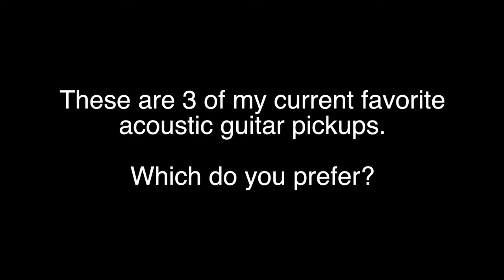My Current TOP 3 Acoustic Guitar Pickup Tones Right Now...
0:02 - K&K with LR Baggs VPDI
0:28 - LR Baggs Lyric Microphone
0:47 - Cole Clark PG3

Gear/links mentioned in this video:

Equipment that I use to make my videos:

Apple MacBook Pro M1 Max 14”
Digital Mixer
UA Apollo Twin X
Shure SE535 IEM’s
Sony A7C DSLR Camera
Sony 20mm f/1.8 Lens
Elgato Stream Deck Mk 2
The Session-Pro Double-Stack Mobile Guitar Case Rack